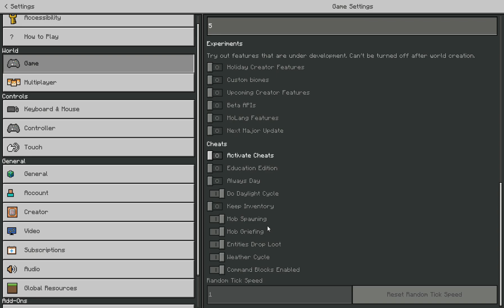Duos turniej 3 tydzień z